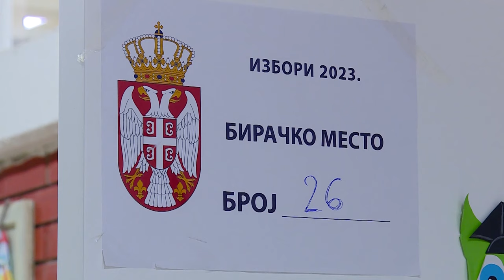Pokrajinski izbori u opštini Šid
Postupak glasanja za novi saziv pokrajinske skupštine u opštini Šid  sproveden je na trideset devet mesta. Najveći broj  glasova osvojila je lista Aleksandar Vučić Vojvodina ne sme da stane.